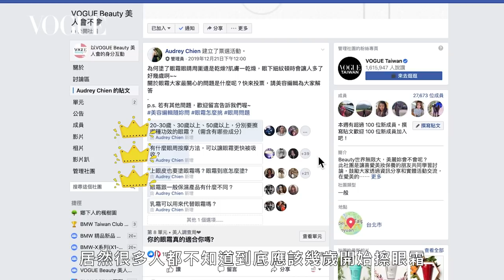不要再問幾歲開始塗眼霜！乾肌、大眼睛、愛笑都該擦，盤點10款眼霜排行榜｜美容編輯隨你問#72｜Vogue Taiwan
不要再問幾歲開始塗眼霜！乾肌、大眼睛、愛笑都該擦，盤點10款眼霜排行榜

00:12 Q1 幾歲開始擦眼霜最恰當？
－－－－－輕熟齡專用－－－－－－－
01:00 資生堂 紅妍肌活潤眼修護露N
01:52 蘭蔻 超進化肌因大眼睛粹
03:01 克蘭詩 煥顏緊緻眼部彈力慕斯
03:43 碧兒泉 奇蹟活源淡細紋眼霜

04:45 Q2 生活中該注意哪些小細節可讓眼角不生細紋？
－－－－－頂級超能眼霜－－－－－－－
06:26 雅詩蘭黛 白金級絕世煉金花秘眼霜
08:00 得英特 青春精鍊超能眼霜
08:59 La Prairie 魚子美眼霜
－－－－－2020最新眼霜－－－－－－－
10:04 迪奧 逆時能量緊緻眼霜
11:16 香緹卡 鑽石級眼霜升級版
12:16 嬌蘭 皇家蜂王乳超拉提亮眼霜
【追蹤 VOGUE TAIWAN】
★LINE：VogueTaiwan